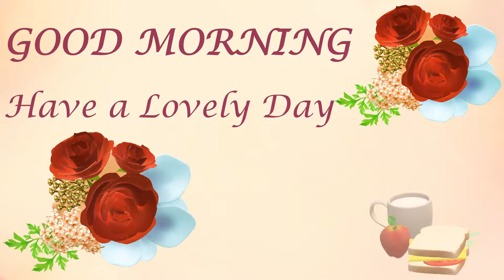Good Morning status || whatsapp morning status